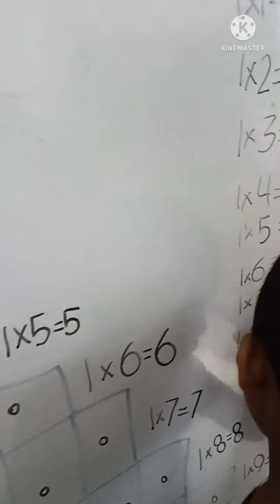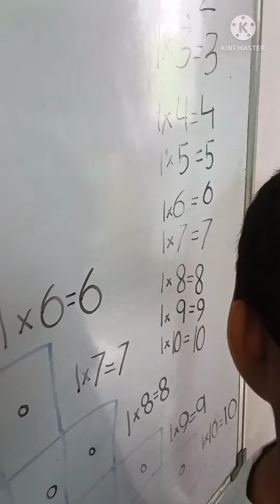Basic learning of tables.